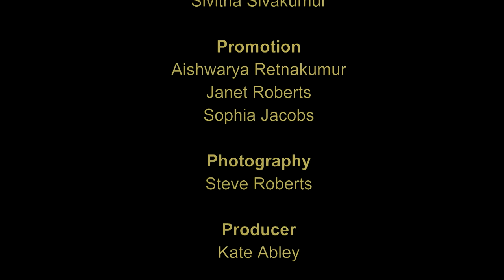WHO IS THE PARTY OF THE POOR?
A fascinating panel of speakers filmed at the Battle of Ideas Festival discuss the shifts which seem to have changed the political landscape beyond recognition.
How much of the recent realignment of the parties can be attributed to generational events such as Brexit, and how much is the work of broader trends? What will be the consequences of a shift in representation of the working-class vote? Who speaks for the poor today?
The speakers are:
Katy Balls - Deputy Political Editor, the Spectator; presenter, Women with Balls; columnist, i newspaper
Lord Maurice Glasman - Labour life peer; Director, the Common Good Foundation; author, Unnecessary Suffering: Managing Market Utopia
Sebastian Payne - Whitehall Editor, Financial Times; presenter, Payne's Politics; author, Broken Heartlands: a Journey Through Labour's lost England
Tom Slater - Editor, spiked; regular commentator on TV and radio; co-host, spiked podcast
The Chair is Jacob Furedi - Deputy editor, UnHerd; former associate features editor, Daily Mail

Help WORLDwrite Volunteers Edit
With no one paid to edit the exceptional 33 debates filmed entirely by volunteers at the Battle of Ideas Festival 2021, the charity still has to pay its Volunteer centre costs and edit suite overheads. These come to £130 a day. Most people maybe don't know what it takes to get a completed video out, even a simple 1.5 hour debate. To capture, sync, (2 cameras) edit, sound clean, colour correct, add titles, straps & end credits, transcode, export, compress and upload takes a minimum of 2 days for each debate. Thirty-three debates, sixty-six days, that’s £8580 we need to raise, without paying anyone. There's some vital and fascinating debates here, well worth sharing with the world, but to get them completed we need to raise at least this target. Please chip in what you can on our editing appeal